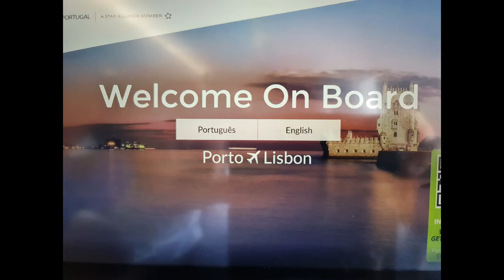TP330Neo short 30m flight!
A short flight from Oporto to Lisbon due to a technical failure of TAP's A330-900 Neo named Vasco da Gama.